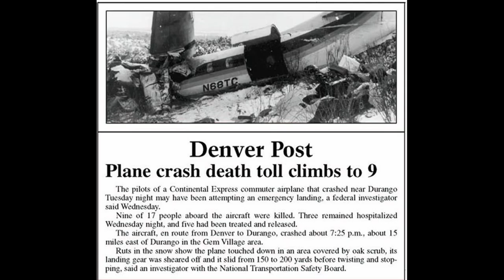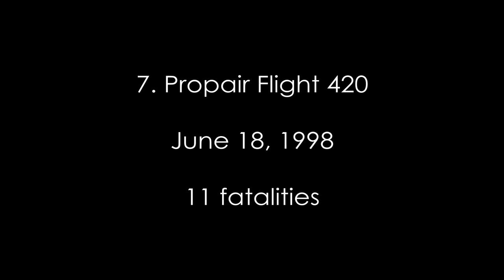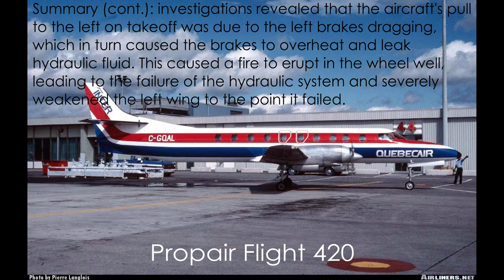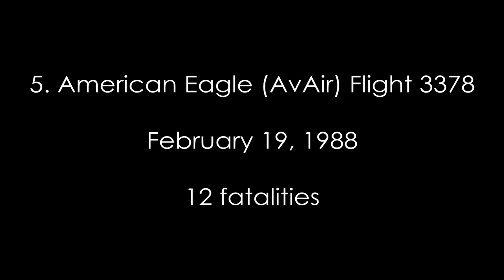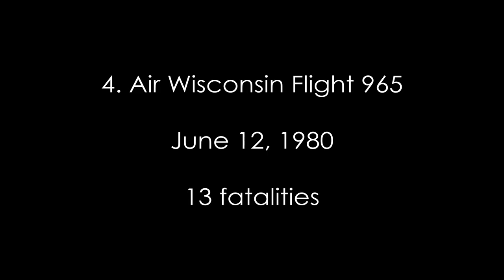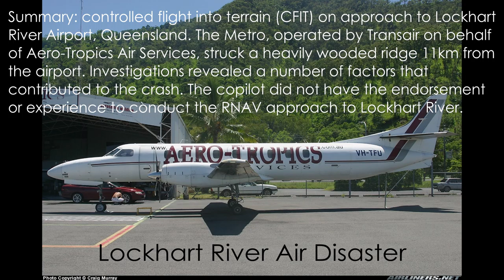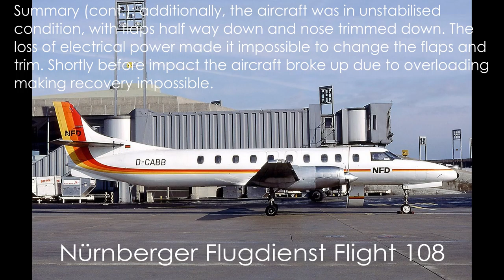Top 10 worst Fairchild Swearingen Metroliner accidents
Information sourced from official NTSB reports, aviation-safety.net and Wikipedia.

C-GQAL - Pierre Langlois via Airliners.net
CP-1635 - NJP via Airliners.net
D-CABB - Michel Gilliand
American Eagle  - Richard Silagi
Air Wisconsin - AirNikon via Airliners.net
Trans Colorado - Frank C. Duarte Jr. via Airliners.net
VH-TFU - Craig Murray via Airliners.net
Aero Cuahonte - Arturo Durand Herrera via Airliners.net
ZS-OYI - Bob Adams